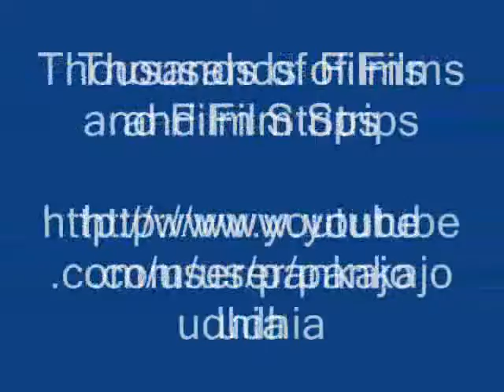Octonary Ingredients of Eryngium billardieri Formulations: Pankaj Oudhia's Medicinal Plant Databas